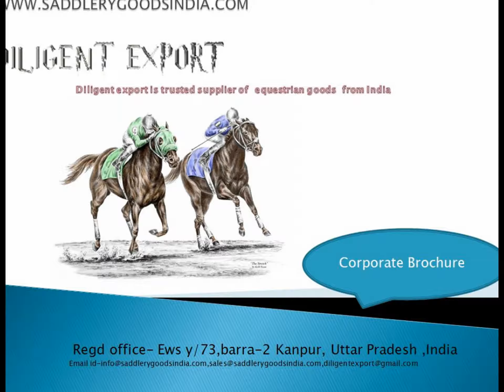spike dog harness set,leather dog body exporter,no-1 supplier off leather dog goods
DILIGENT EXPORT Is recognized as a trustworthy Manufacturer, Exporter and Supplier of Leather Products. The wide range of Leather Products we specialize in offering includes Horse Leather Accessories and Horse Riding Leather Chaps. The Leather Products are made using genuine leather, stitched to perfection and styled in sync with the latest trends. These Leather Products are widely demanded by varied Horse Riding Clubs & Training Institutes spread across India, Australia, U.S.A., and European countries, for the reliable make and durable finish